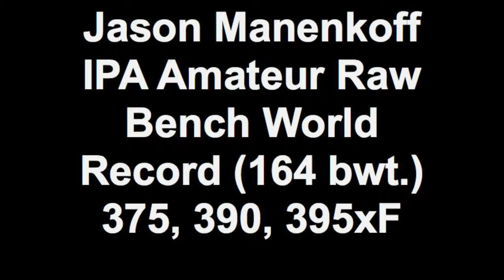Jason Manenkoff IPA Amateur Raw Bench World Record 164 bwt. 375, 390, 395xF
5/21/11 Paulsboro, NJ
Bodyweight:164.8
Attempts: 375 lbs., 390 lbs. World Record (Beats my old record by 5 lbs.)
395 Missed Twice